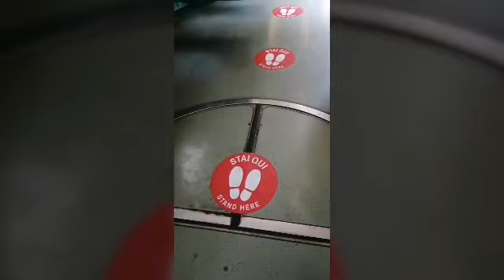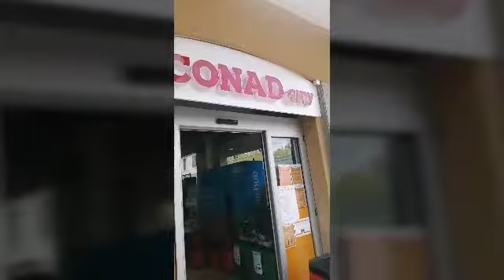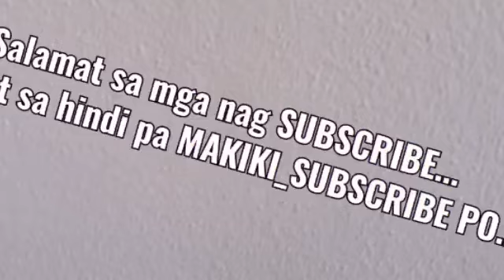Family bonding... MAY, 6...2020..0ur 3 dys freedom in Italy...